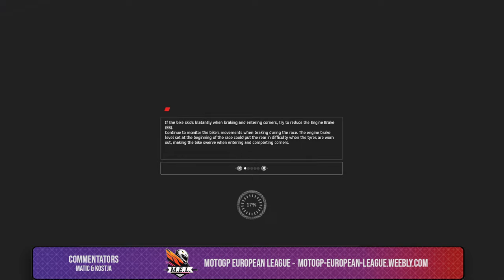France | Le Mansz | M.E.L. | League 1 | Season 2 | MotoGp23 PC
Leaque 1 start: 20.00 CEST